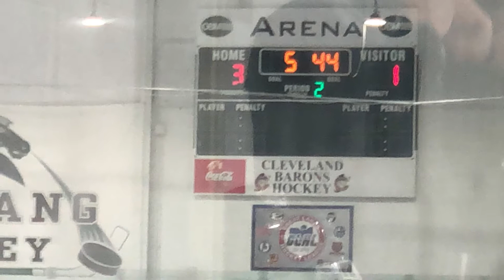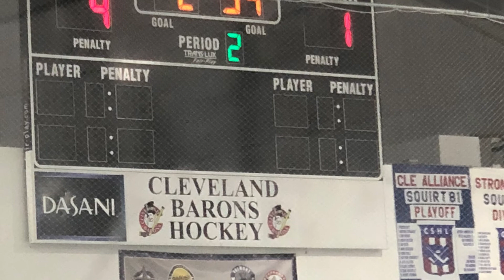ELK Northern Kentucky Norse Travel Bantam vs Sylvania Maple Leafs (2/)